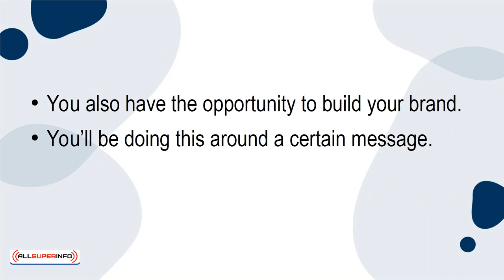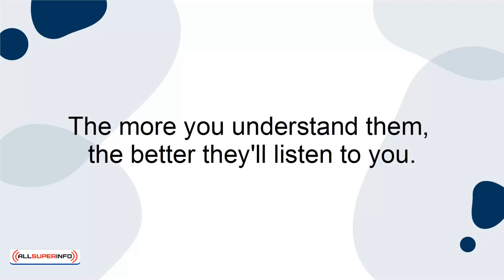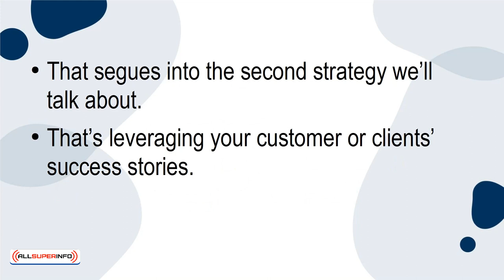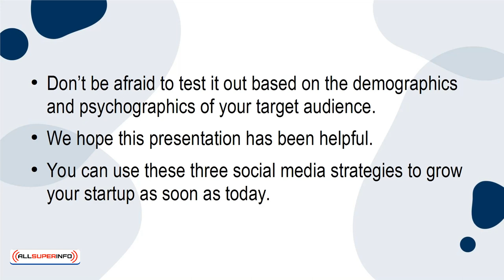01 3 Best Social Media Strategies For a Growing Startup